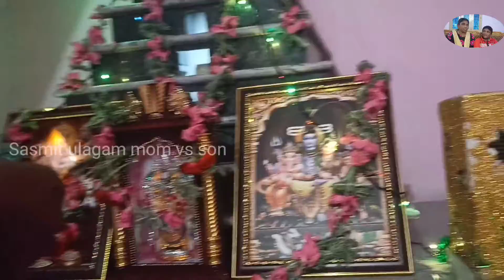Simple vinayagar chathurthi celebration in our home | Ganesh chathurthi celebration | Sasmit ulagam